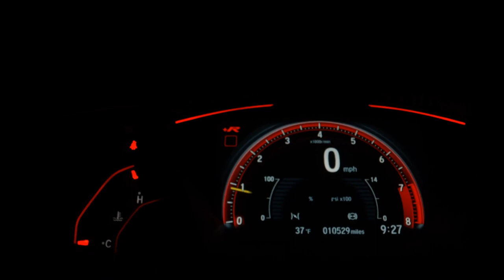DODGE JOURNEY - 2010 - Osasco/SP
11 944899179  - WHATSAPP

Dados do Veículo
Veículo: DODGE / JOURNEY 2.7 SXT V6
Ano: 2010/2010
Combustível: GASOLINA
Portas: 4 PORTAS
Câmbio: Automático
Cor: PRETA
KM: 98.000

✅ Air Bag
✅ Alarme
✅ Ar Condicionado
✅ Ar Quente
✅ CD Player
✅ Desembaçador Traseiro
✅ Direção Hidráulica
✅ Freio ABS
✅ Rádio
✅ Rádio e MP3
✅ Retrovisores Elétricos
✅ Travas Elétricas
✅ Vidros Elétricos
✅ Volante com Regulagem de Altura
✅ Limpador Traseiro
✅ Air Bag Lateral
✅ Trio Elétrico
✅ Piloto Automático
✅ Porta Copos
✅ Trava Elétrica Central
✅ Bancos Elétricos
✅ Camêra de Ré
✅ Ar Digital
✅ 7 Lugares
✅ Start-Stop
✅ Console Central
✅ Som Original